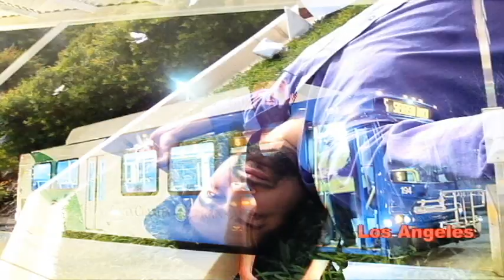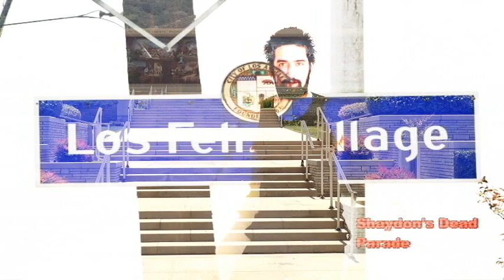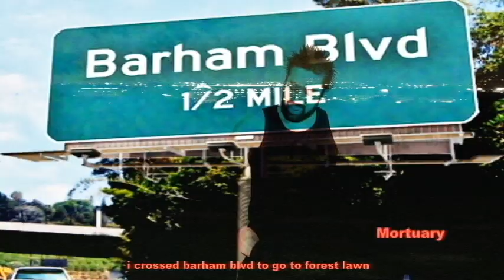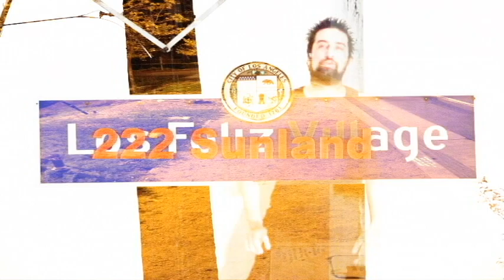9 CALIFORNIA ALL PAUL INTENSIFIED FOR HOCKEY APOCALYPSE PLANET CANADA